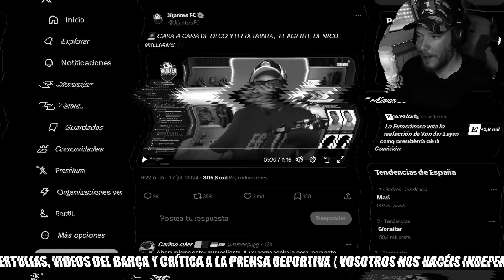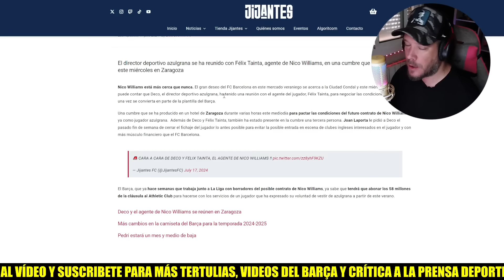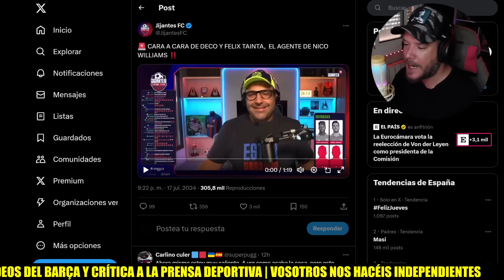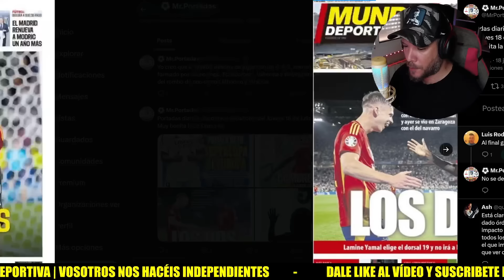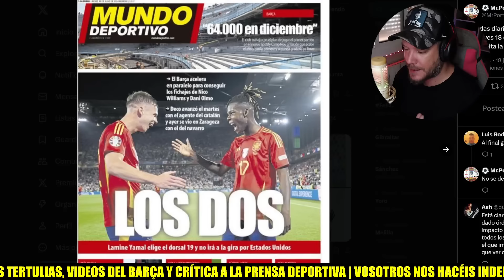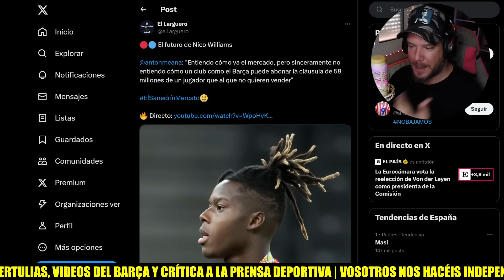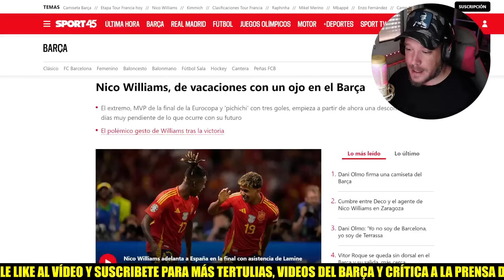💣🚨 BOMBAZO: NICO WILLIAMS CERCA DEL BARÇA | CUMBRE CON DECO Y SU AGENTE | LO ASEGURA GERARD ROMERO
Reunión en Zaragoza entre Deco y el representante de Nico Williams para su fichaje por el Barça. El circulo se cierra.